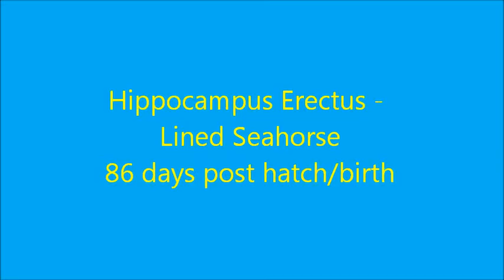86dph Erectus Seahorses on 09 08 2013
Yes there growing up
Information in video